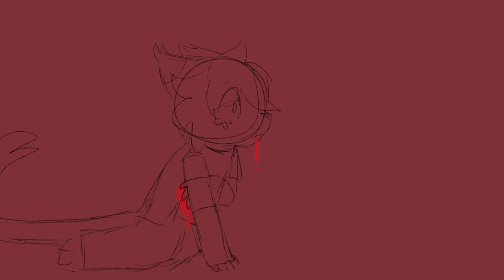Oh Ana -part 8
I’m in a spiral help
Also i can’t fix the blinking of the lil face covering idk
Kat Goes insane UwU
Character: Katie Robinson (she/her)
Programs used: Ibis Paint, Alight Motion
Time taken: Like 30 Minutes idk